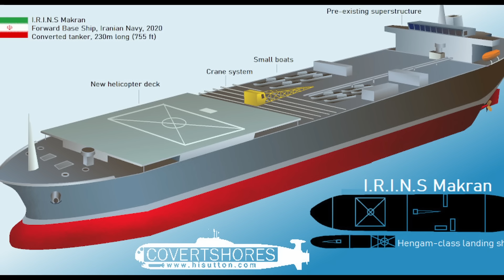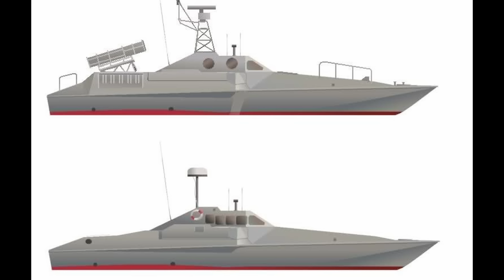Iranski nosač dronova - Shahid Bahman Bagheri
U veljači 2025. godine, novi iranski nosač dronova i helikoptera IRIS Shahid Bahman Bagheri je stupio u službu. Fokus Irana na dronove kao asimetrično sredstvo kojim mogu biti vrlo neugodan protivnik je već dobro poznato, te čak i Rusija kupuje i kopira iranske dronove - ne nužno zato što su tehnološki napredni, već zato što su cjenovno učinkoviti. Nosač dronova nije nužno neobičan tehnološki napredak - dronovi se već desetljećima koriste s brodova i velik je fokus na njihovo korištenje zajedno s postojećim i budućim zrakoplovima. U ovom videu ćemo istražiti kako je izgrađen Bagheri, kakve dronove i helikoptere nosi, te za koje misije može biti korišten.

Ako vam se sviđa ovakav sadržaj, stisnite Like i pretplatite se na kanal kako ne bi propustili slične videe u budućnosti!